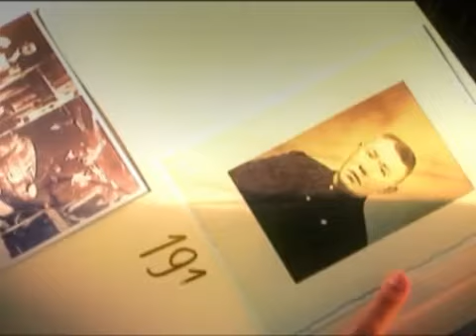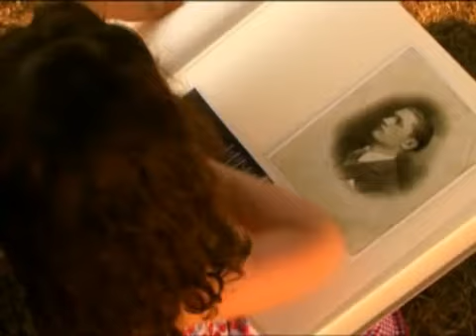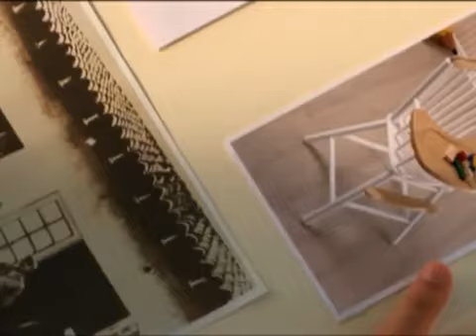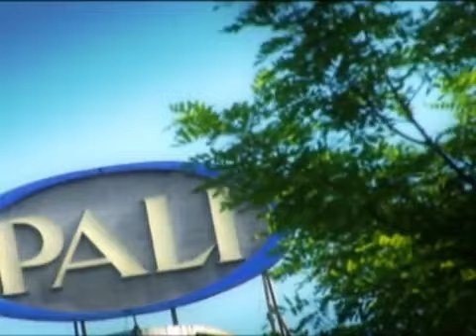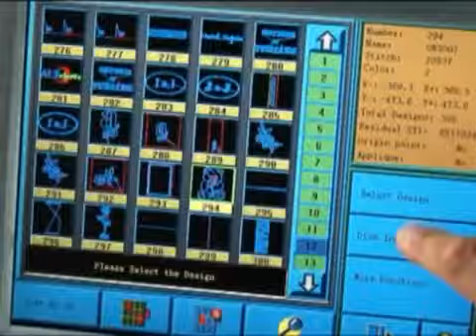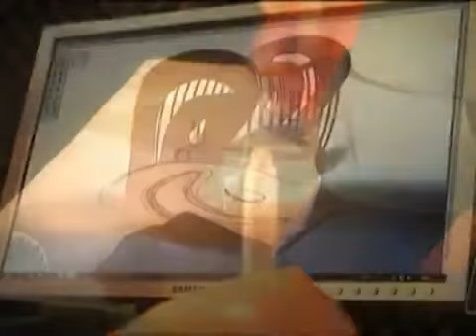Povestea Pali - History